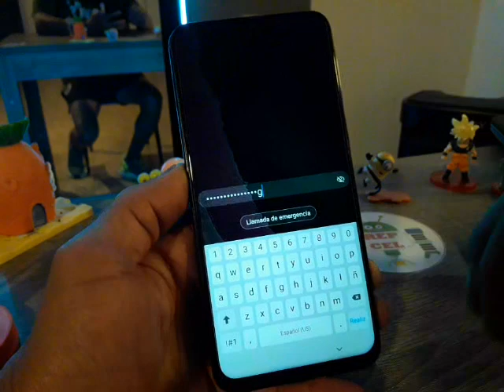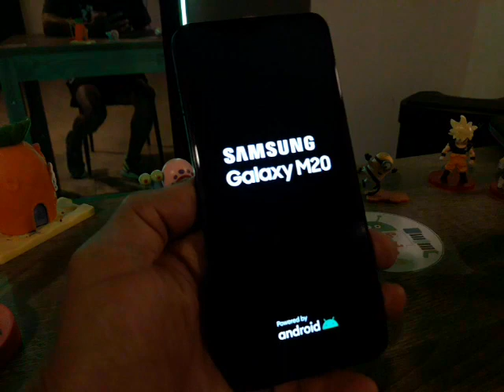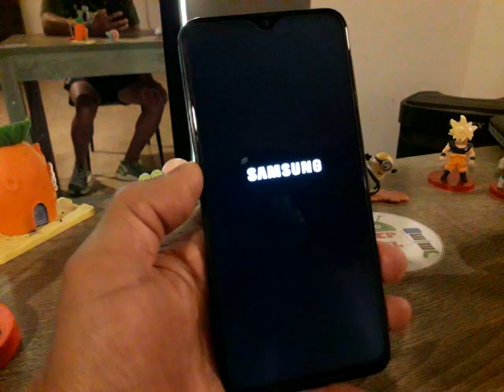como desbloquear o resetear Samsung Galaxy M54 restaurar